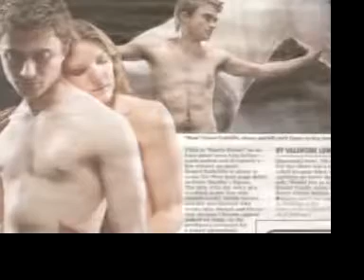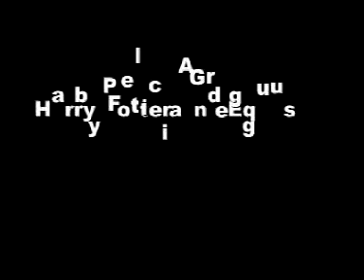harry potter And equus